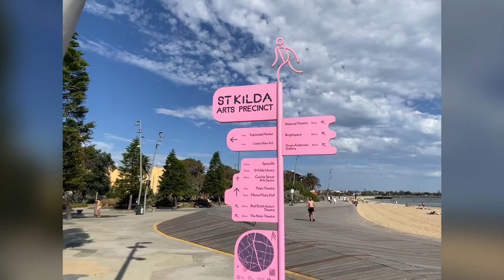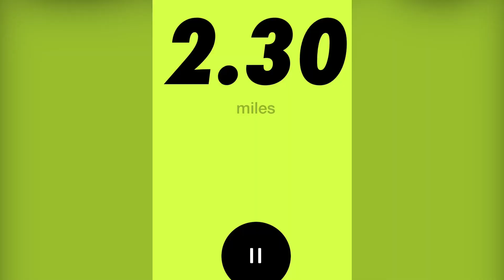Melbourne St Kilda Beach Running Tour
Wednesday, February 28, 2024, Melbourne St Kilda Beach Running Tour. Partly cloudy. High 21°C. Winds SSE at 15 to 25 km/h.